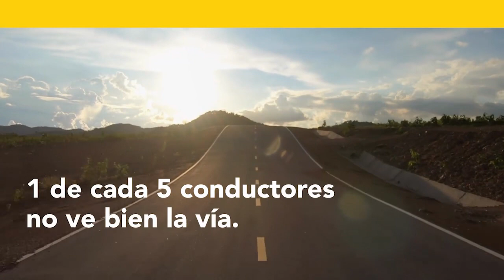Clasico RCN 2022 Andina (la linea): Adrián Bustamante gana en Pereira y Aldemar mantiene el liderato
En una jornada rompepiernas, Adrián Bustamante (Sistecrédito GW) se impuso en la quinta etapa del Clásico RCN Andina 2022 disputada sobre 117 kilómetros entre Ibagué y Pereira tras pasar por el mítico Alto de La Línea.

En un sprint espectacular, el boyacense ganó al sprint por delante de su coterráneo Aldemar Reyes (Team Medellín-EPM) y de Didier Chaparro (Team SuperGiros-Alcaldía de Manizales). Los grandes damnificados del día fueron Óscar Sevilla (Team Medellín-EPM) y Alexander Gil (Orgullo Paisa), quienes perdieron más de cinco minutos.